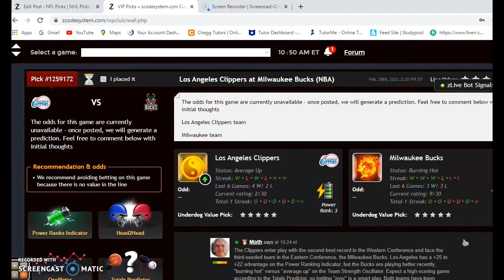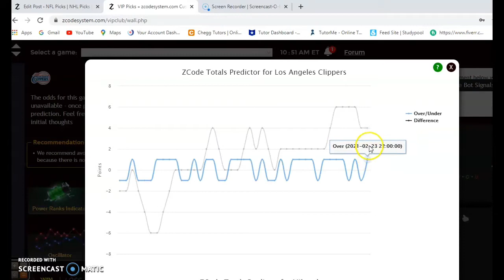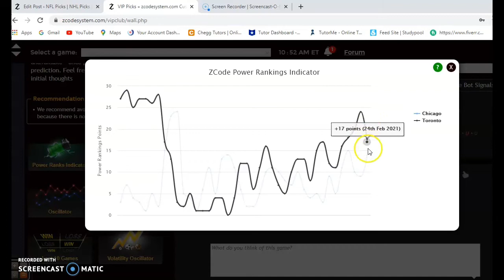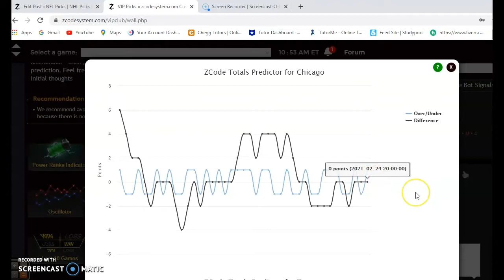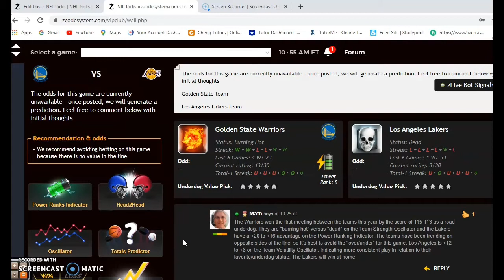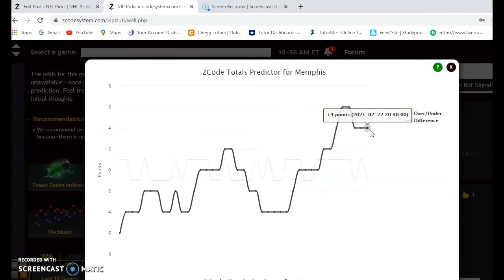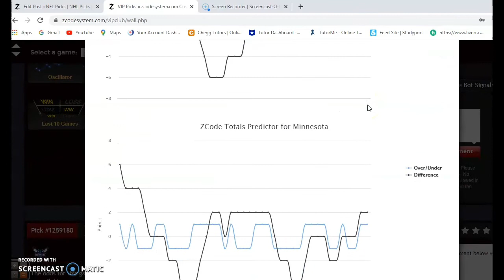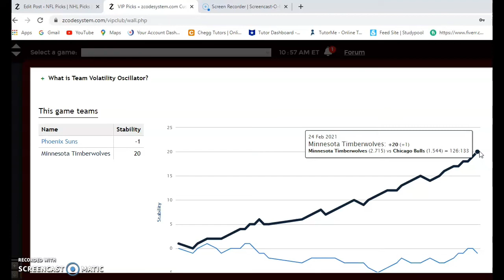NBA Picks February 28: Clippers and Bucks Possible NBA Finals Preview?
Find out the NBA Picks here. Heading near the All-Star break, teams are trying to position themselves for a second-half post-season push. Several good games are in store for February 28 with a potential NBA Finals preview in the Clippers versus the Bucks.
00:00 Lets Start!
00:45 Los Angeles Clippers vs Milwaukee Bucks
02:25 Chicago Bulls vs Toronto Raptors
04:00 Golden State Warriors vs Los Angeles Lakers
05:32 Memphis Grizzlies vs Houston Rockets
06:54 Phoenix Suns vs Minnesota Timberwolves